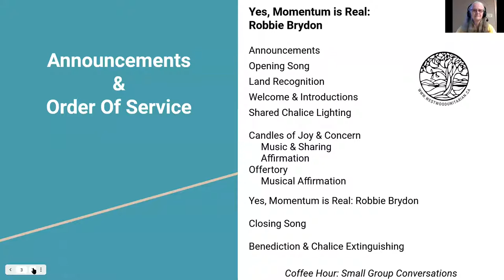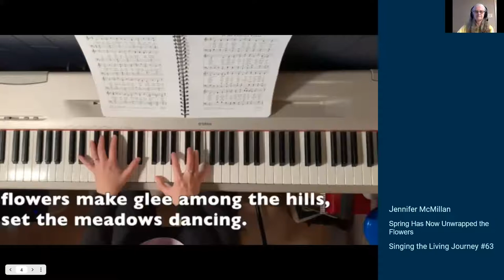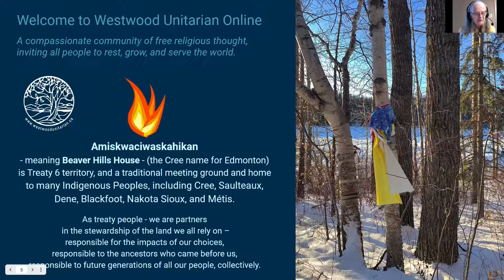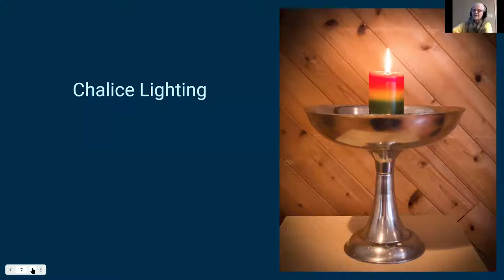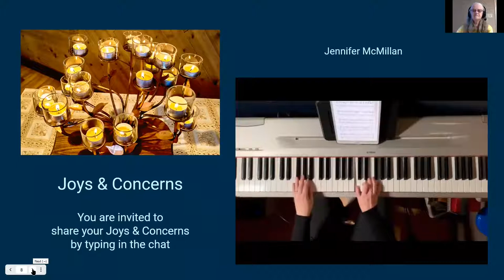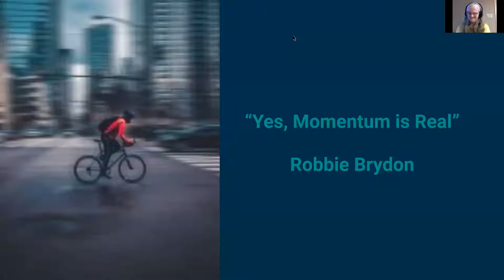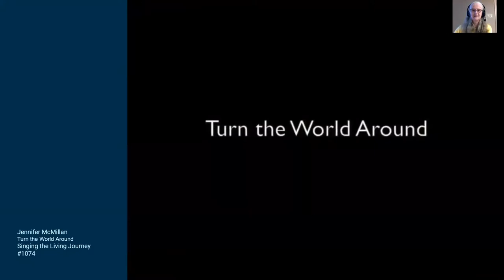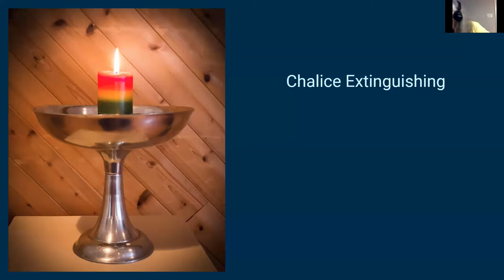“Yes Momentum Is Real,” Robbie Brydon & Cassie Aziz-Few, April 18, 2021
When you're on a roll, you're on a roll - and when you're not, you're not. The switch from one state to the other can be sudden and confounding. How do we experience momentum in our lives, as individuals and groups? How does that affect - and how is it affected by - the way others interact with us? How do we attempt to maintain positive momentum and interrupt negative momentum? And how do we prepare ourselves to deal with the switch between them?

Our 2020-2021 Westwood Theme is FORWARD MOTION. April is “MOMENTUM”.

Guest Speaker: Robbie Brydon

Service Leader: Cassie Aziz-Few

Musicians: Jennifer McMillan & Rebecca Patterson

Service Techs: Brenda Jackson & Bill Lee

Westwood Unitarian Congregation is a compassionate community of free religious thought, inviting all people to rest, grow, and serve the world. We welcome all people of goodwill whatever their culture, colour, class, age, religion, gender expression, wealth, or the direction of their affections. We hold weekly services Sunday at 10:30 AM MT, plus a variety of other events.